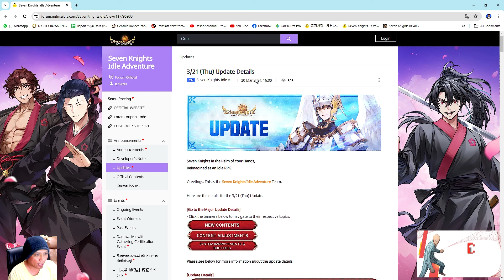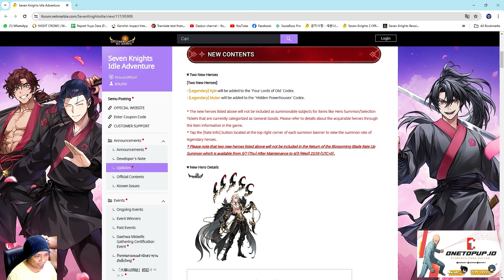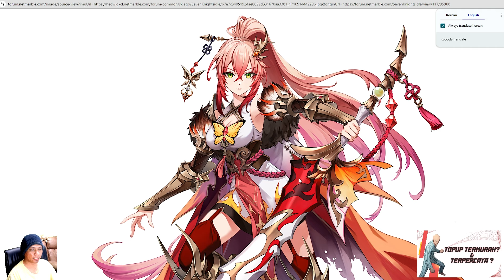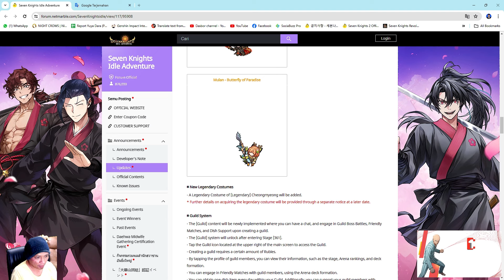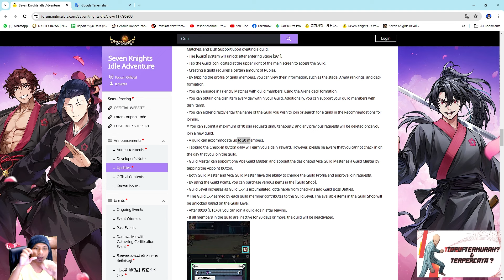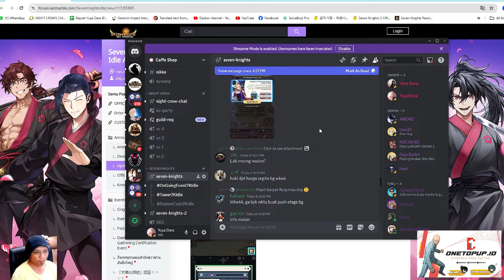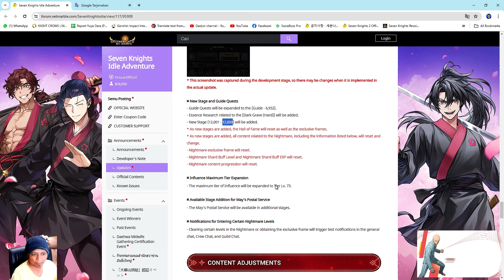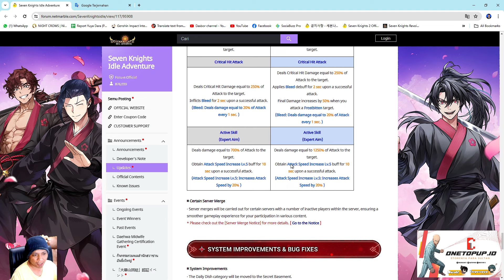Ngilang 16 detik CD 10 detik, Skill KYLE ke ngacoan anjer | Seven Knights Idle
Barangkali mao bantuin gw bertahan di Youtube hehe
Jasa Top Up Diamond OneTopUp aman 100% legal

PAKET SEVEN KNIGHT Idle  VIA LOGIN

Reedem Code: cek disord di thread code reedem